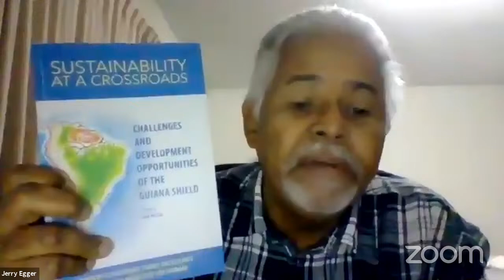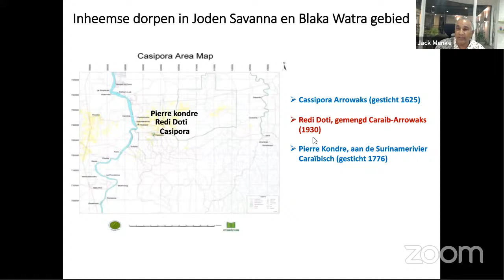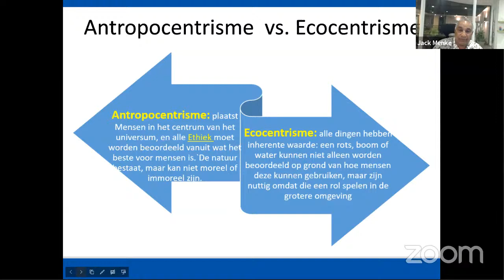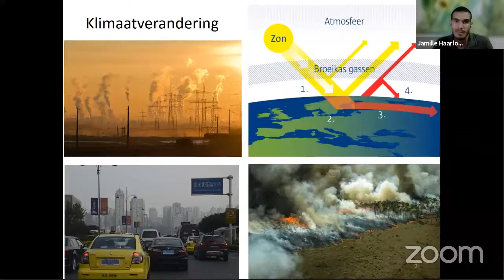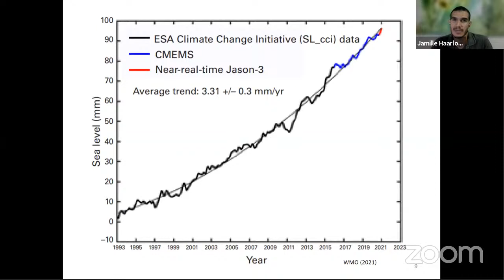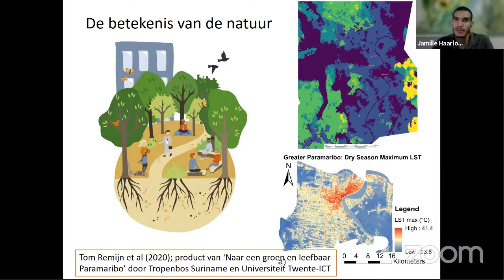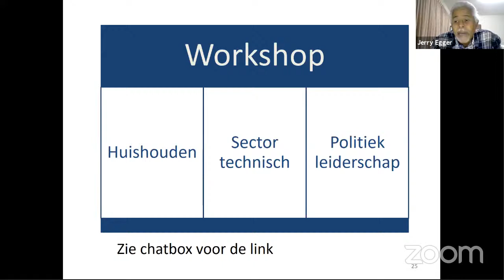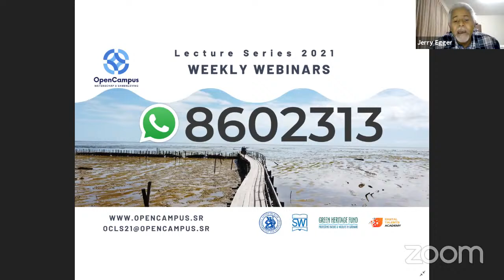Open Campus Lecture Series 2021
De diverse diversiteiten van Suriname